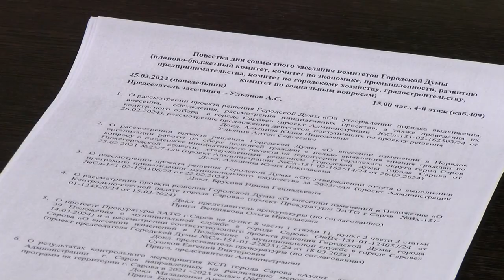Депутаты обсудили положение о местном конкурсе инициативных проектов